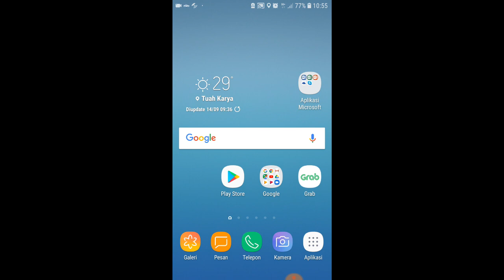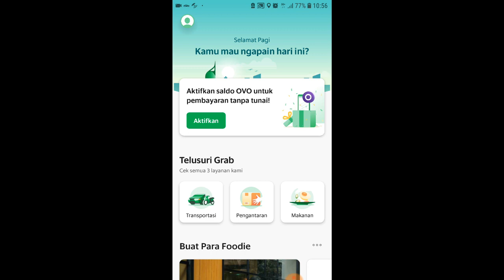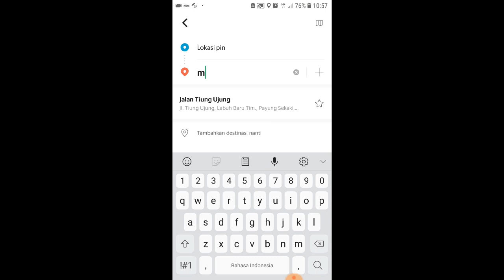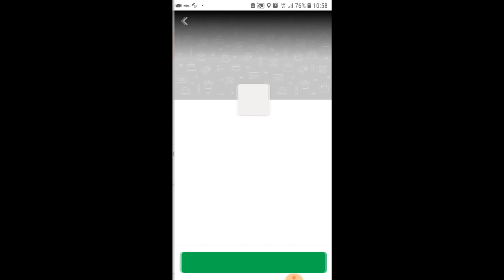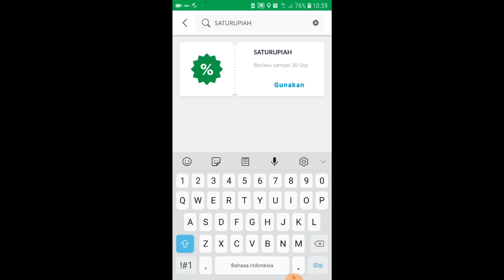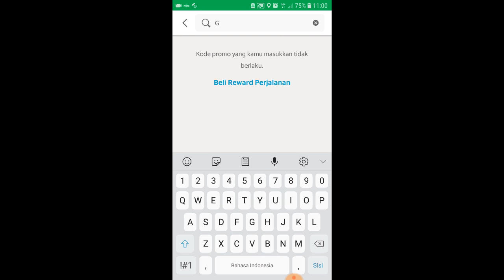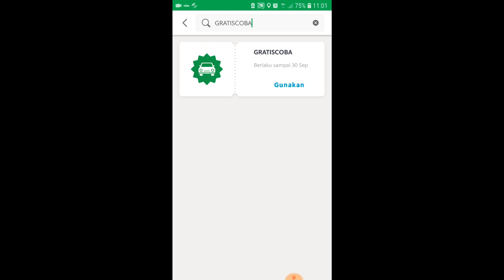RAHASIA NAIK TAXI ONLINE BAYARNYA CUMA 1 RUPIAH II Driver online pekanbaru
Terima kasih

Grab masih bagi-bagi diskon dan cashback bagi pengguna GrabPay, sistem pembayaran online yang ditanam di aplikasi Grab, maupun mereka yang tak memakai GrabPay.

Besar kecilnya biaya transportasi dengan Grab tergantung jenis transportasi yang kamu gunakan: Grabcar, Grab Bike, atau Grab Taxi.

Selain itu, keunggulan Grab dari Gojek saat ini, bisa dirasakan dari sisi kecepatan dan akurasi dalam menemukan titik pemesanan. Proses pemesanan driver di Grab cukup singkat dan kamu bebas khawatir aplikasimu akan lambat menemukan titik pemesanan (pick up point).